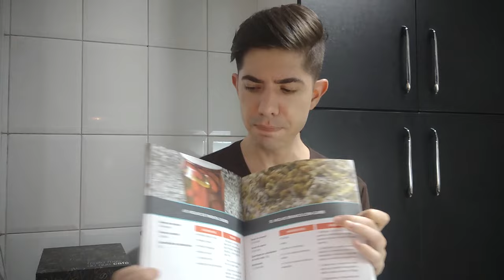Flan Low Carb SEM OVOS, SEM LACTOSE | Receita Cetogênica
Você vai pirar com  esta deliciosa e saudável receita de flan low carb!

Ela é perfeita para quem busca uma sobremesa leve e nutritiva.

Sendo que este flan é livre de dois ingredientes que muita gente preferiria não consumir. Pois ele é:
- um flan sem ovos,
- um flan com opção de ser livre de lactose.

Portanto, este flan é uma ótima alternativa para quem segue uma dieta low carb (ou mesmo cetogênica) e tem restrições alimentares.

Com uma textura suave e sabor irresistível, você não vai conseguir resistir a cada colherada deste flan. Surpreenda-se com o equilíbrio perfeito entre praticidade e saúde nesta sobremesa incrível.

* Ingredientes Do Flan Low Carb E Cetogênico *

- 200g de leite vegetal (sugestão: leite de coco).
-- opcional: substituir por creme de leite
- 80g de chocolate 85% cacau
- 15 de xilitol (opcional)
- 3g de gelatina sem sabor (melhor ainda se for incolor)
-- opcional: usar agar agar

Quantidade de carboidratos líquidos por flan: cerca de 2g

- Compre chocolate Callebeaut

0:00 Introdução
0:47 Ingredientes e substituições
2:57 Como ficou nosso flan low carb
3:18 Como ter acesso a centenas de receitas low-carb e cetogênicas
3:58 Hora de provar!